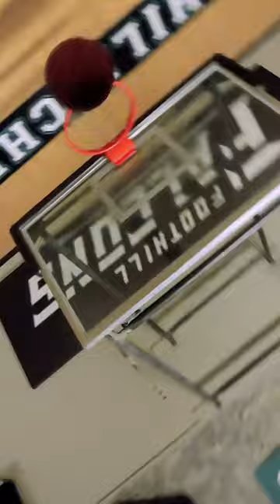The Drone Wanted To Play Basketball Too!🏀 Must See FPV Drone Shot